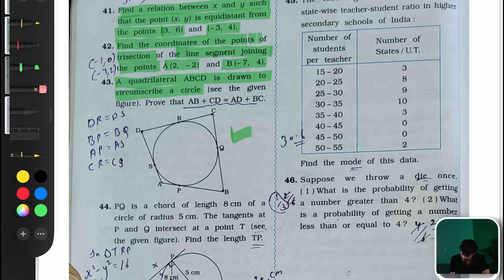Maths-gala solution_Section-C-Paper-3 -2025